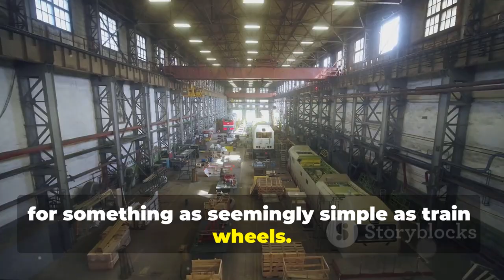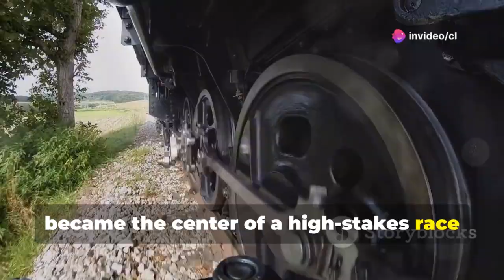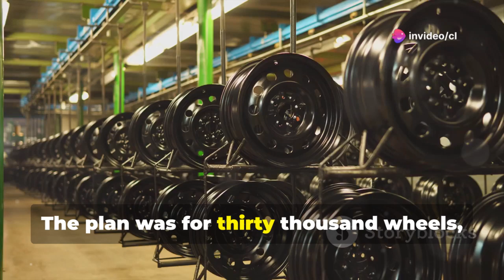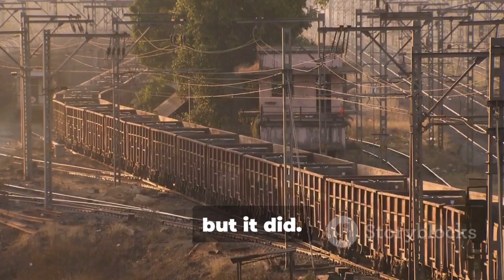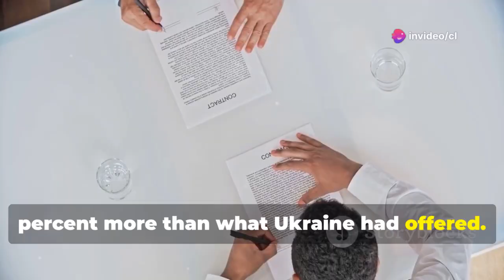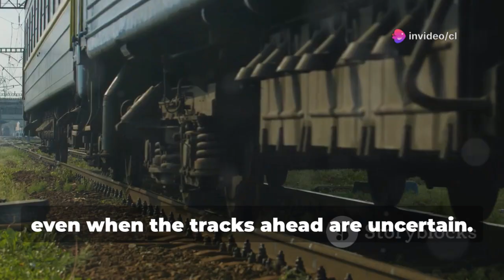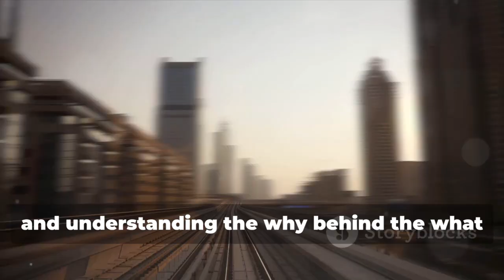India Paid $21M to China for Train Wheels—Why Japan Couldn’t Help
Why India’s Fastest Trains Run on Chinese Wheels: The Real Story by cl's Workspace

OUTLINE:

00:00:00 The Surprising Train Wheel Dilemma
00:01:03 Why India Needed to Import Train Wheels
00:02:08 The Vande Bharat Express and the Import Challenge
00:03:16 The Ukraine Deal and the Supply Chain Crisis
00:04:18 Why Not Make the Wheels in India?
00:05:30 A Pragmatic Solution
00:06:36 Even Trusted Partners Can Fail
00:07:52 What This Means for India's Future
00:08:55 Lessons in Pragmatism and Progress